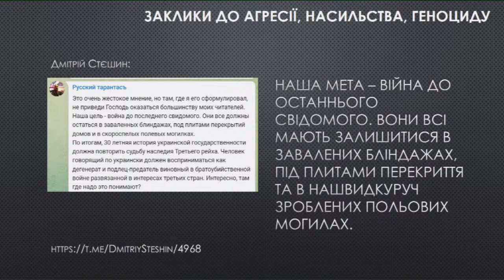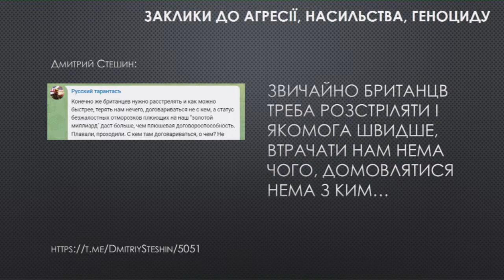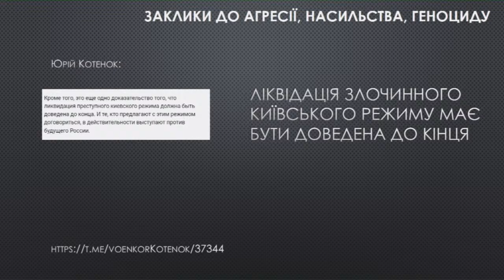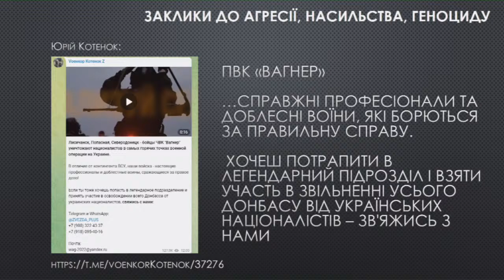Russian propaganda as an instrument of genocide of the Ukrainian people.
Organizers: Media Center Ukraine - Ukrinform.
 Speakers: Yuri Makarov - Editor-in-Chief of the Television Directorate of PBCU; Victor Trehubov - expert in strategic communications; Ruslan Deinichenko - Executive Director of StopFake; Denis Kazansky - journalist; Maksym Vikhrov, editor-in-chief of the Ukrainian Week magazine, as well as representatives of the media community.